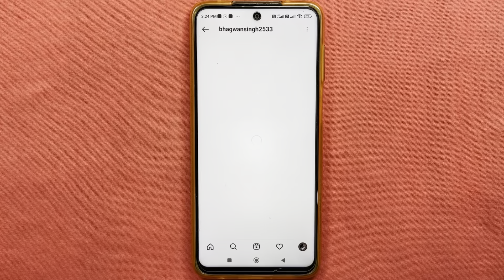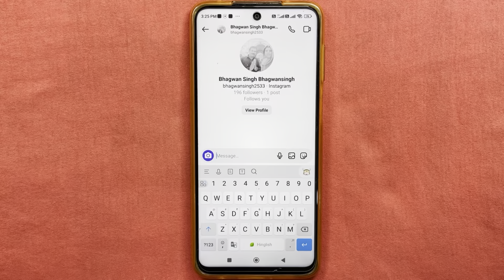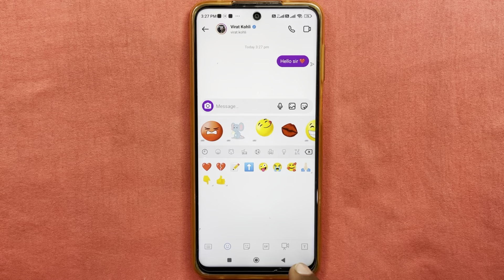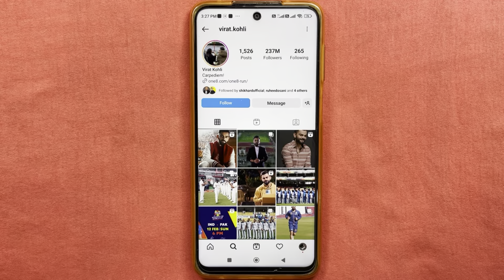Instagram par dm kaise karen | Instagram par dm ka matlab | Instagram par dm kya hota hai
Your Queries..
Instagram par dm kaise kiya jata hai
How to dm on instagram
Instagram par dm kaise karte hain
Instagram me dm kaise karen

Thanks